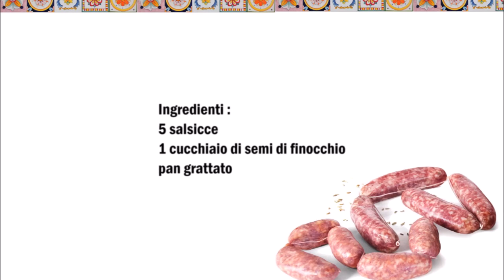Salsiccia nach palermitanischer art , Salsiccia alla Palermitana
Deutsch :
5 Italienische Bratwürste
1 Esslöffel Fenchelsamen
Paniermehl

Die Bratwurst vom Darm entfernen und leicht flach drücken. Die Fenchelsamen mörsern und auf die Bratwurst verteilen. danach leicht andrücken und die Bratwurst mit Paniermehl panieren.
In eine Pfanne mit Öl anbraten.

Italiano :
5 salsicce italiane
1 cucchiaio di semi di finocchio
pan grattato

Togli la salsiccia dal budello e schiacciala un po. Pestate i semi di finocchio e distribuiscili sulla salsiccia e premete leggermente poi impanare la salsiccia con il pangrattato.
Friggere in padella con olio.